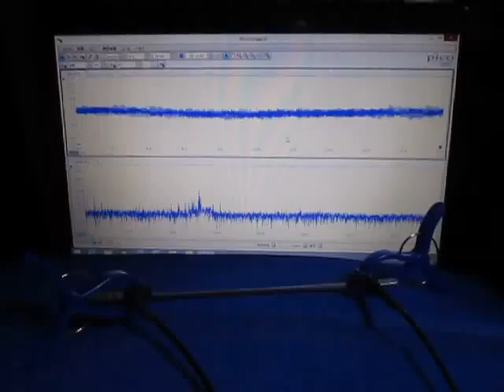音と超音波の組み合わせによる、超音波システム ultrasonic-labo